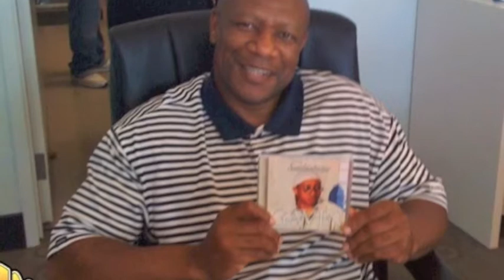Testimonials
Please forgive me the new single by Gavin White.Contemporary Christian recording artist plays it unsafe.This new single addresses some serious sin issues yet the real message is true repentance.Own it